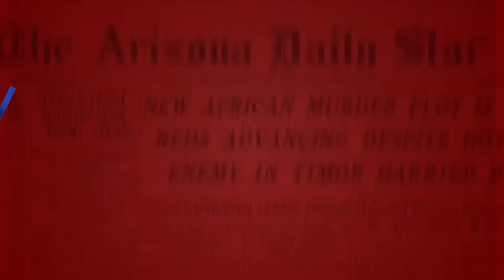Catholic — Headlines — June 30, 2020